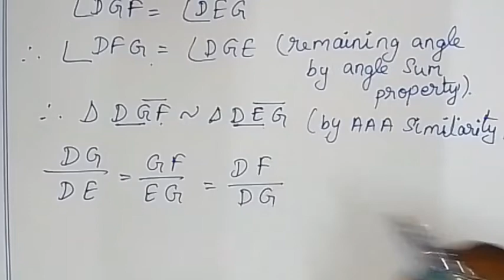8th tn maths chapter 5 geometry ex 5.3 fully solved by Sridevi mam 8th std full book new syllabus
TN samacheer class 8 maths term 1 chapter 5 ( geometry ) exercise 5.3 objective fully solved full exercise clearly given by sridevi mam | 8th maths in tamil | full book syllabus 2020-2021 | new syllabus 2020 to 2020

Tamilnadu Samacheer New syllabus 8th std Maths class 8 maths term 1 ch 5 ( geometry ) full book new syllabus 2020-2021 ex 5.3 solution